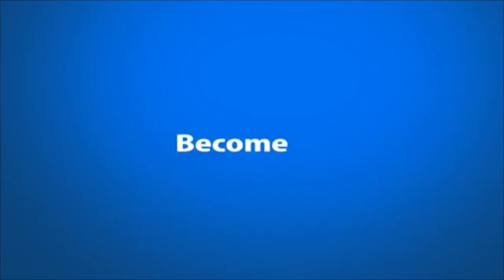At the Table Live Lecture Kostya Kimlat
World Magic Shop DO NOT SELL Every product listed anymore. for the items we sell. Quality not Quantity :-) Kostya Kimlat brings a never before seen lecture to the At The Table Live Lecture Series. He performs and explains 3 great effects but spends the majority of his time talking about the REAL secret to magic: YOU! Learn how to get your audience to perceive you in a different manner. How to approach a table of guests and WHAT material to perform. He also spends time on the inner workings of corporate magic. If you want to become a pro and don't know where to start or If you ARE a pro and have a hard time setting prices or booking gigs, then this lecture is for you.
Many Rooms in the House of Magic
Advice & His Goal
Tesla
Control their Perception
The Approach
Orlando Magic & See Magic Live
Magic on Live TV
Restaurants for Beginners
Checklist & What to Charge
Corporate Restaurant Checklist
Stage Magic & What to Charge
Performance: Warning
Performance: Frixion
Performance: Who Killed The King